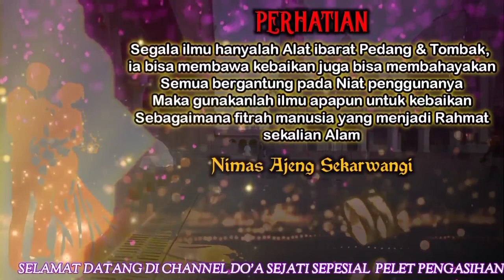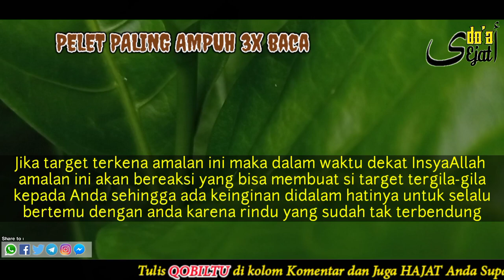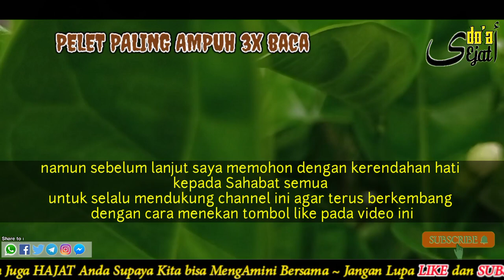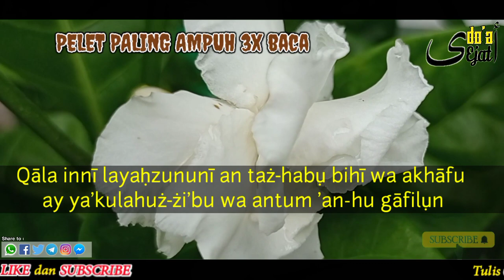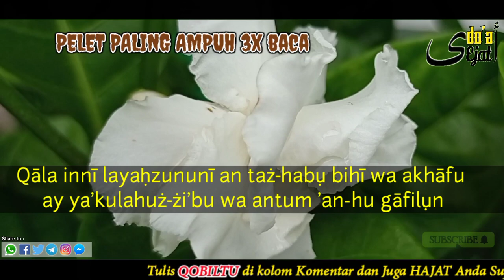PELET AMPUH‼️ N4P5UNYA MENINGKAT & KAMU AKAN DIPAKSA UNTUK MEMU45KANNYA